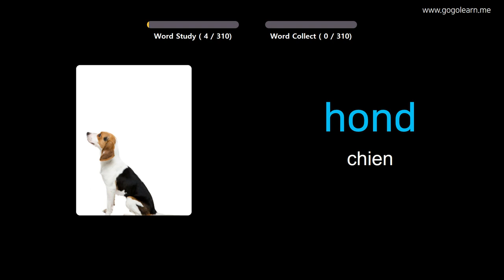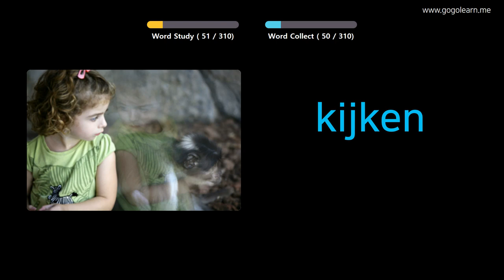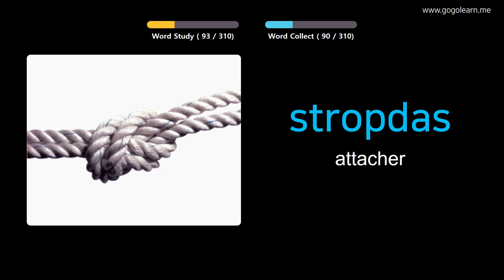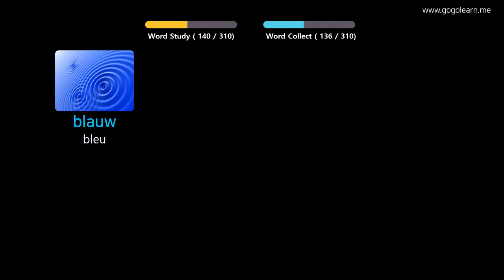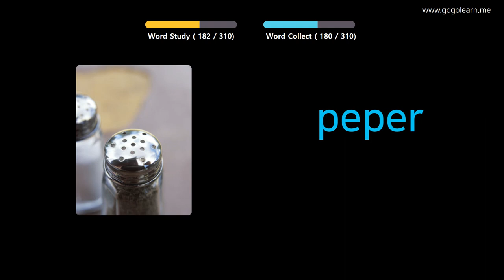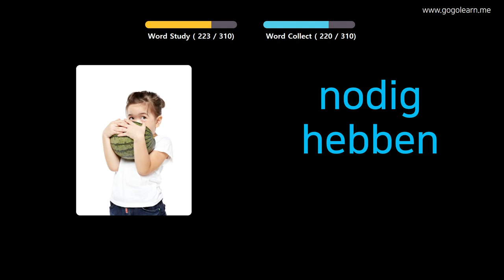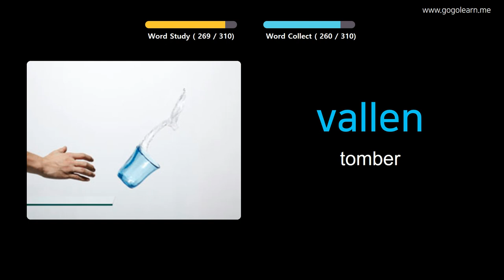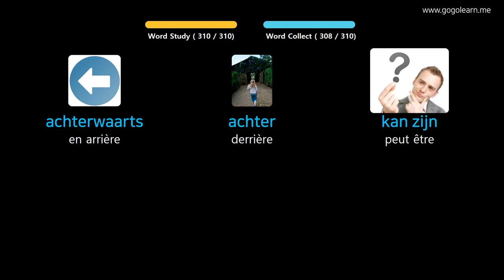Apprendre Le Néerlandais À Travers Des Images |Vocabulaire Néerlandais Écouter En Conduisant|Golearn